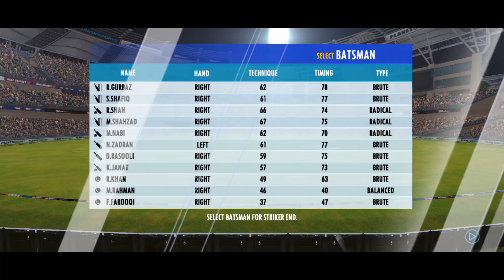Real Cricket 22 World Cup || Season-1 Bangladesh || Matchday-08 || UAE vs Afghanistan